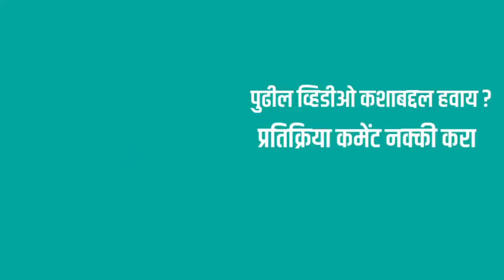महाराष्ट्राचे नवे गृहमंत्री दिलीप वळसे पाटील Maharashtra Home Minister Dilip Walse Patil Property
नवे गृहमंत्री दिलीप वळसे पाटील Maharashtra Home Minister Dilip Walse Patil Property